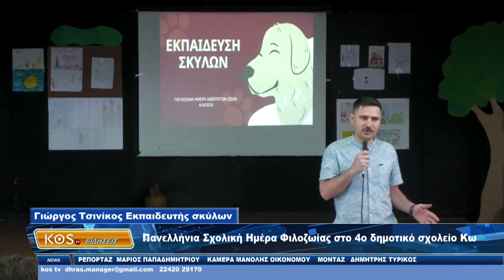Πανελλήνια Σχολική Ημέρα Φιλοζωίας στο 4ο δημοτικό σχολείο Κω